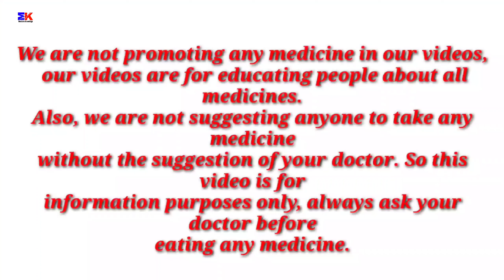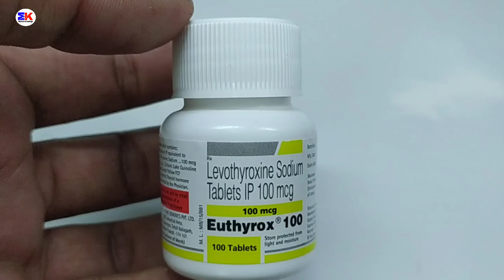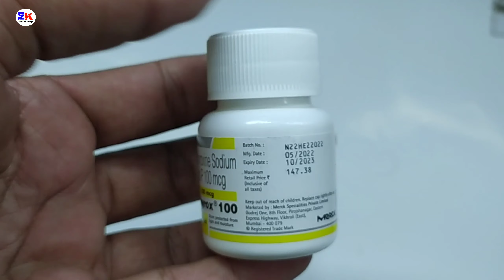Euthyrox 100mg Tablet | Levothyroxine Tablet | Euthyrox Tablet Use Benefits Dosage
Euthyrox 100 Tablet | Levothyroxine Tablet | Euthyrox Tablet | Euthyrox Tablet Uses Benefits Dosage Review in hindi

kindly note